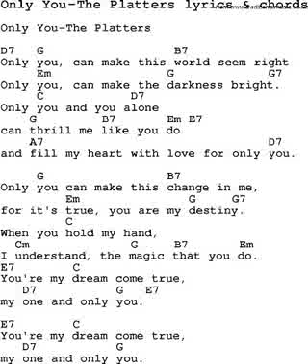only you cover